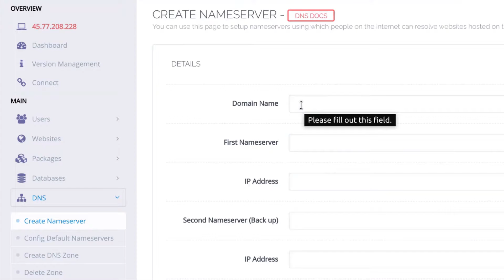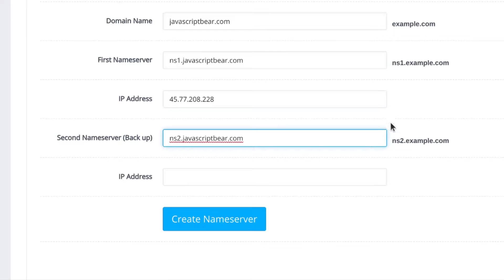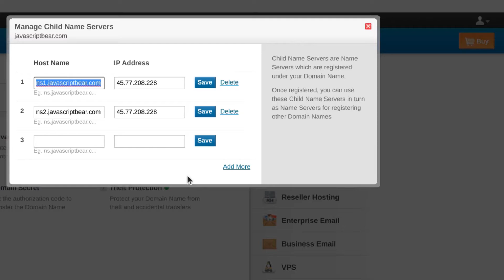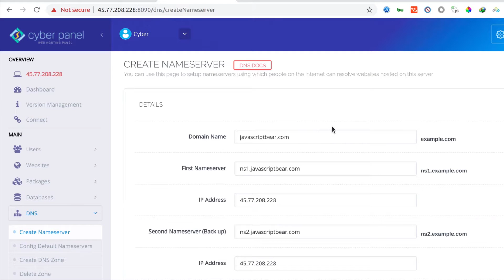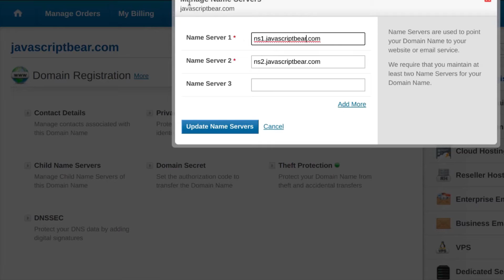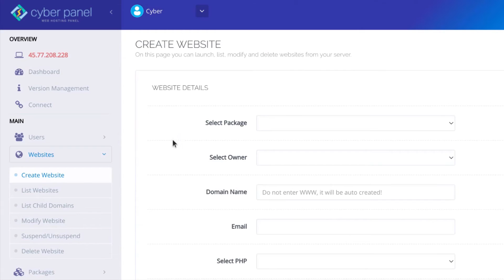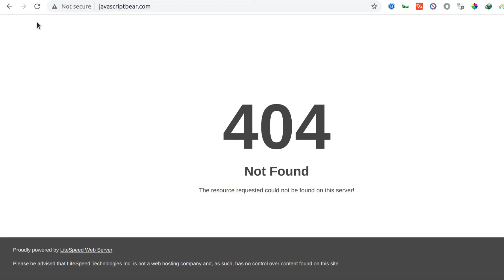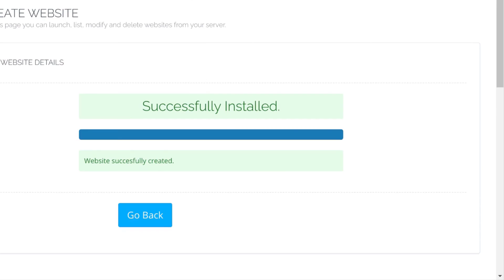#10 Using Child Nameservers on Cyberpanel - Personal / Private Nameservers - Cyberpanel Tutorial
Using Child Nameservers on Cyberpanel  - Personal /Private Nameservers

How to create Child Nameservers for a Cyberpanel server.

If you want to use your own child nameservers, this is how to do it successfully.

GoDaddy Private Name Servers:

Log in to your GoDaddy Domain Control Center.
Select your domain to access the Domain Settings page.
Under Additional Settings, select Manage DNS.
Select Host names under Advanced features.
Select ADD.
Enter the Host name and IP Address in the appropriate fields
Select Save when finished.

Register personal nameservers on Namecheap

1. Sign into your Namecheap Admin account

2. Under Account option  choose Domain List . Choose a domain

3. Click on the Manage option in front of the necessary domain name:

4. Go to  Advanced DNS . look for  Personal DNS Server section , them  click on the Add Nameserver btton:

5. Enter the required hostnames  (e.g. "dns1.test" if you would like to register the "dns1.test.example.info" nameserver OR "test" if you would like to register the "test.example.info" nameserver, etc.).
Then enter your Server's  IP address into the IP address field:

6. Once done, click on the Done button.

In order to check if the specific personal nameserver is registered, select Custom Nameservers on the Find Nameservers line, enter the name of the custom personal nameserver in full (e.g. dns1.test.nctest.info) into the Host field below and click on the Search button:

7. Then point your nameservers to your custom Nameservers.

8. Once you’ve registered your nameservers, please do not forget to create the corresponding A records for them in your domain name zone file. This can be done in the DNS or Zone Management menu of your hosting control panel. You might need to contact your hosting company for assistance with setting up the records.